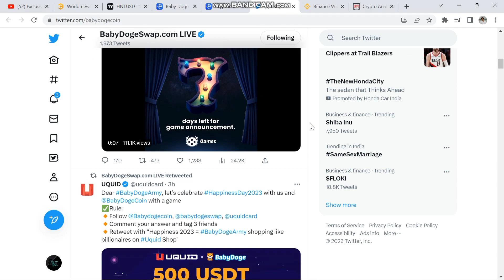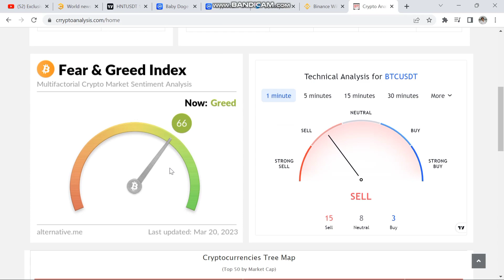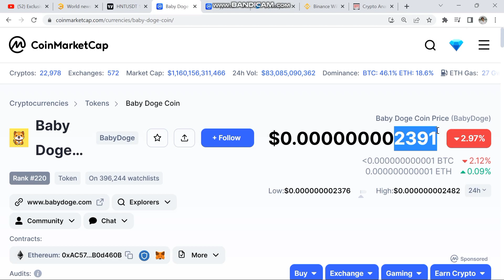Time up BabyDoge BREAKING💥💥Babydoge coin today news | Baby doge coin price prediction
Vistt Our Website.